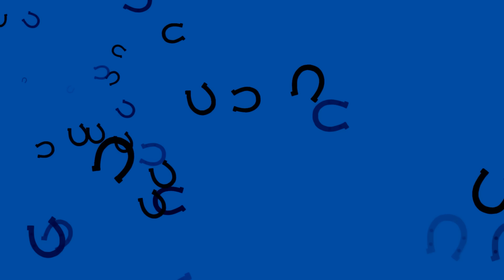¡PELÍCULA IMPRESIONANTE Y DIVERTIDA! Ideal para toda la familia! Сompleto en Español 1080p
En esta emocionante película, seguimos la historia de Juliet, una joven de 16 años que enfrenta grandes desafíos tras la muerte de su padre. Junto a su madrastra y dos hermanastros, luchan por mantener el rancho familiar a flote en tiempos difíciles. Sin embargo, lo que no saben es que Juliet guarda un secreto extraordinario: su caballo Horatio tiene la capacidad de hablar.

A medida que se desarrolla la trama, descubriremos cómo este sorprendente don puede cambiar sus vidas y salvar el rancho. No te pierdas esta conmovedora aventura llena de esperanza y magia.

Bienvenidos al canal de YouTube de películas españolas! Aquí encontrarás una amplia selección de películas en tu idioma favorito

Nuestra biblioteca de películas incluye una variedad de géneros, desde melodramas y dramas hasta comedias y películas de acción. Si te gustan las películas históricas, también tenemos una selección para ti. Si prefieres la emoción de los thrillers y las películas de terror, no te decepcionaremos.

En nuestro canal, te ofrecemos una experiencia de visualización única que te mantendrá enganchado a la pantalla. Nuestras películas de acción te mantendrán al borde de tu asiento, mientras que nuestras películas históricas te llevarán a una época pasada. Nuestros dramas y melodramas te harán sentir todas las emociones, mientras que nuestras comedias te harán reír.